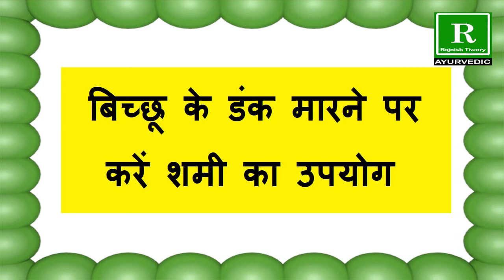शमी वृक्ष के औषधीय गुण || Medicinal properties of Shami Tree || Rajnish Tiwary Ayurvedic